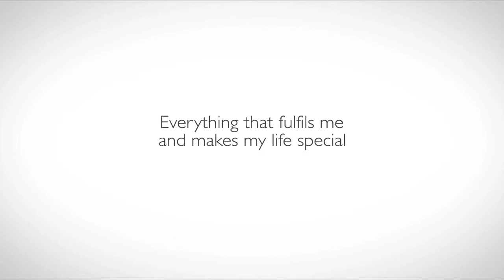Jacuzzi - Jacuzzi Experience - Pleasure